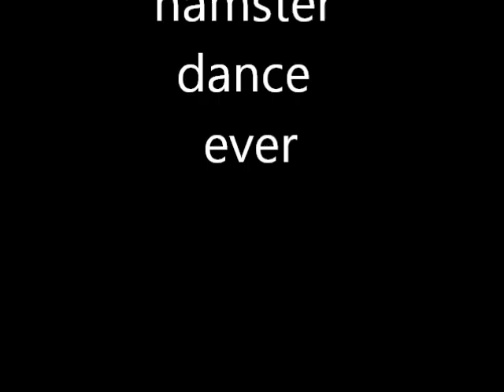the best crazy hamster dance ever